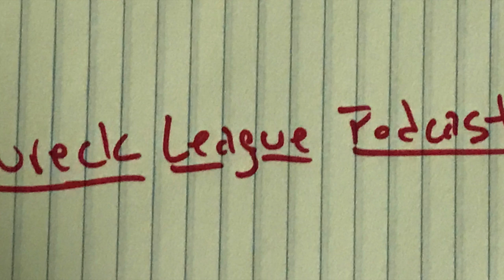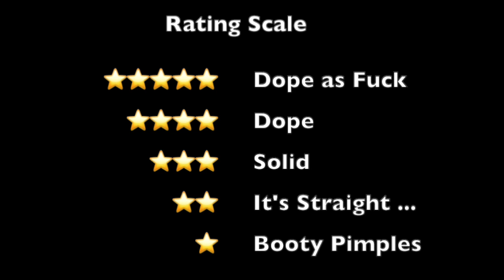Speak No Evil (2024) review